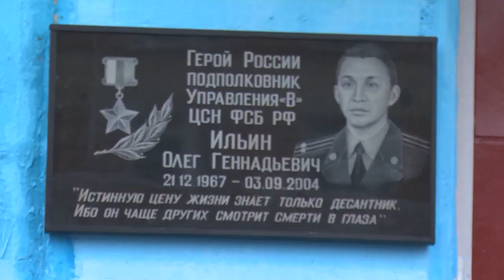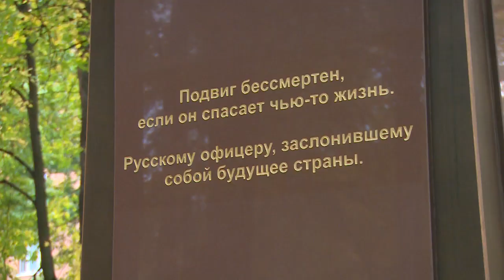Бюст Олега Ильина открыли на Аллее Героев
Леонид Рошаль принял участие в торжественной церемонии открытия бюста Героя России, подполковника спецназа ФСБ Олега Ильина в микрорайоне Чкаловский.